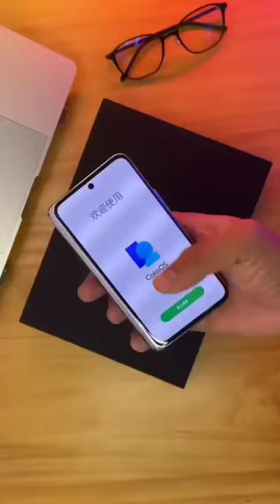Oppo Find N hands on 💥First look unboxing